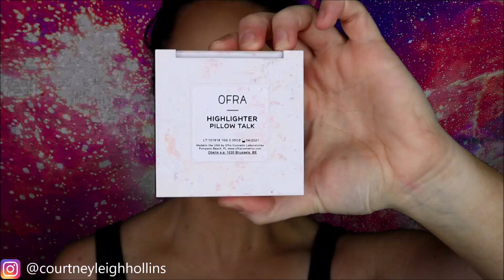Jeffree Star's Blood Sugar Palette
Hows everyones night going? Im sat in the office editing. What an animal. OK i will admit that this tutorial thing is becoming a bit of an addiction. You guys asked for it so you got it! I created this look with the Jeffree Star Blood Sugar Palette. its absolutely incredible. Super easy to blend and PIGMENTED. Could you imagine if he actually saw this! DEAD.
Other products used to create this look;
Brows; Essence brow pencil in brown
Eyes, Blood sugar, Nyx shimmer down in Mauve, tarte shape tape, nyx liquid liner, Smash box mascara, model rock lashes, Rimmel nude liner
Base; Tarte primer, Huda beauty and loreal foundation, Too faced born this way concealer and their peach perfect powder, Australis fresh and flawless, Ofra contour, highlight and blush. Nyx dewy finish setting spray